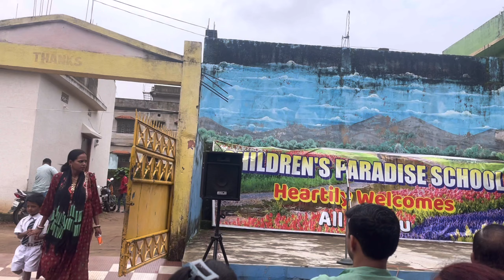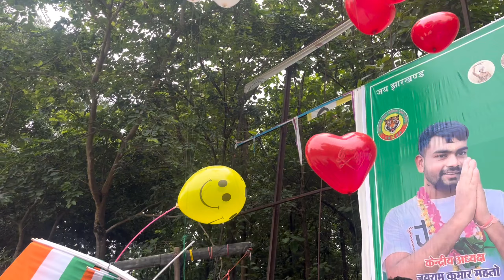Happy Independence Day 🇮🇳 | 78वाँ स्वतंत्रता दिवस की बहुत बहुत शुभकामनाएँ 🙏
Swatarta diwas
vlog in India
vlogger
deshi vlogs
Hindi vlogs
Village Lifestyle vlog
village Indian life
chandni Vlog Video
chandni Vlog Simdega ka video
village food
jharkhand vlog
villege cooking channel
jharkhandi khana
village ka lifestyle vlog
daily vlog
daily vlogs
vlogs video
indian bogger
village life style blog
village daily routine
village Food
village Life Vlog
my life video
love marege vlog
Chandni Vlog Video
Chandni Lifestyle Video
Chandni Vlog Simdega
Chandni vlog simdega Jharkhand
vlog channel
new Vlog videos
daliy vlog India
hindi blogs
hindi
couple life
life
lifestyle
jharkhand Vlog
simdega Vlog
Indian Village
Indian blogger
gaon ki live status
gaon ki lifestyle video
gaon ki life bahut acchi hai
village Cooking
village Iife Indian Vlog
vlog
food vlog short
food recipe
food

Please support 🙏

From - simdega ( Jharkhand